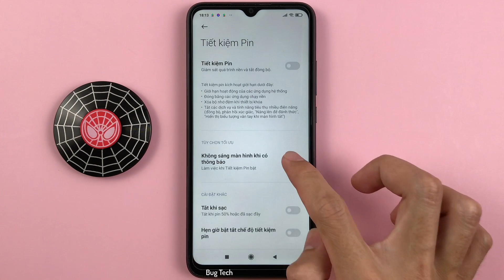Không sáng màn hình khi có thông báo trong chế độ tiết kiệm Pin trên Xiaomi Redmi 9C